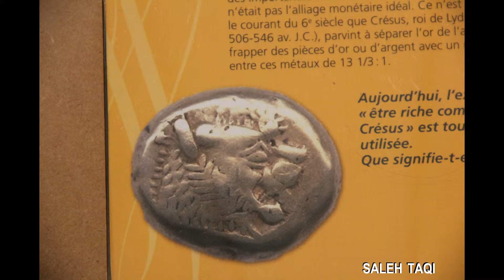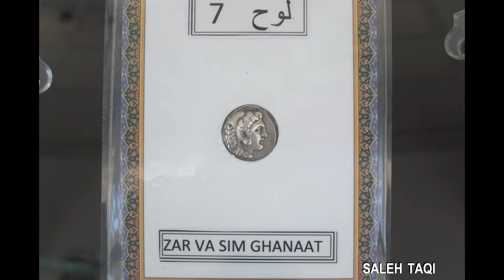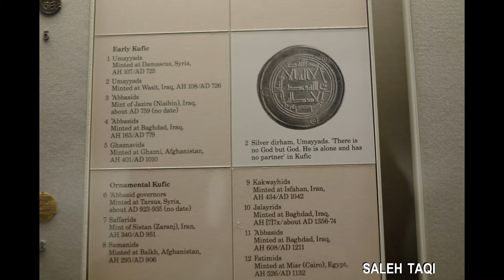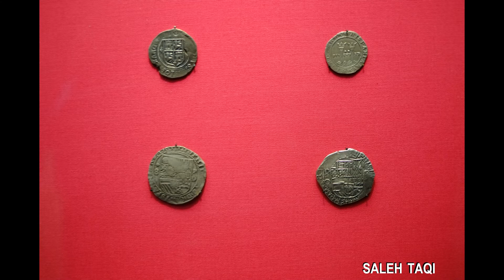coins history تاريخ العملات نبذه موجزه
تاريخ العملات نبذه موجزcoins history